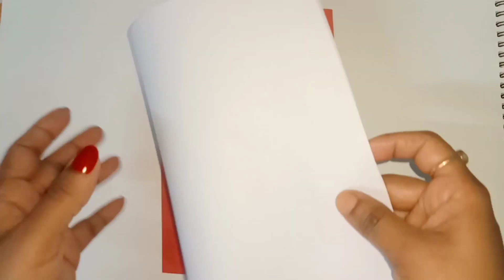how to make Father's day card making ideas easy and father's day card sukla drawing vlogs #